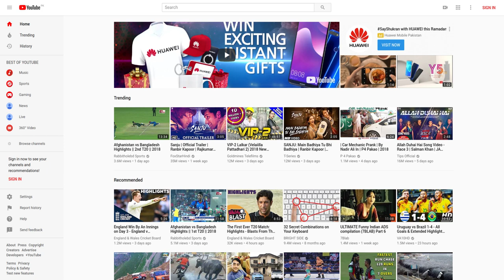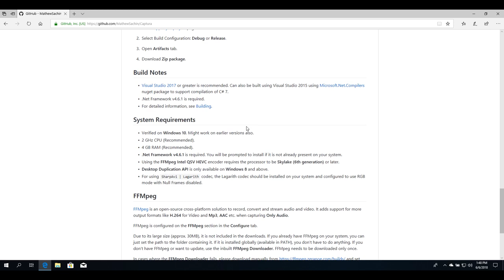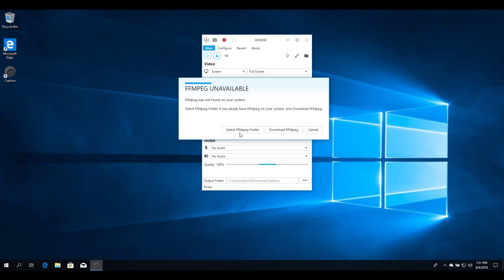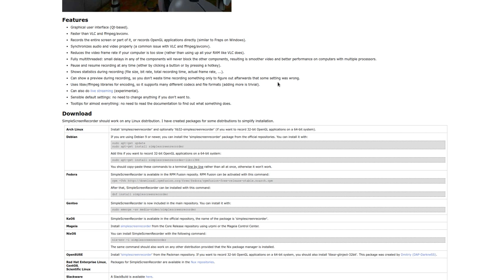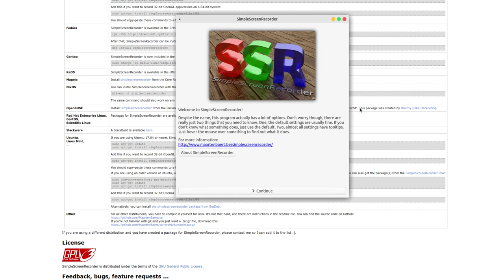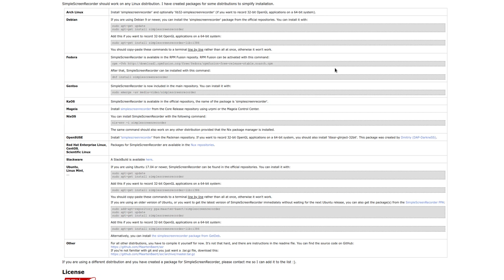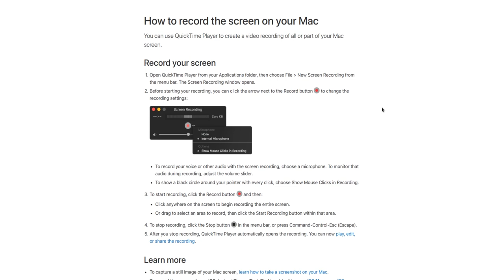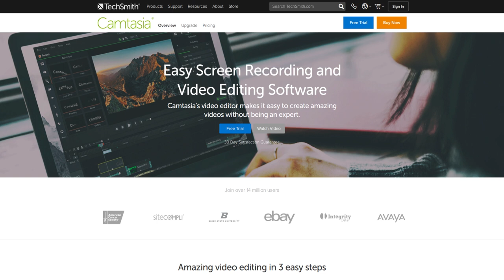Top 3 Best Free Screen Recorders For Window, Linux & Mac - Urdu Hindi Tutorial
Urdu / Hindi Video Tutorial about free screen recording software. In this tutorial, you will learn about 3 Free software for all OS Window, Mac & Linux which you can use to record the screen of your computer.

The software I Used To Create This Video